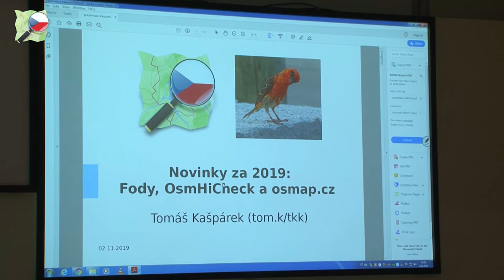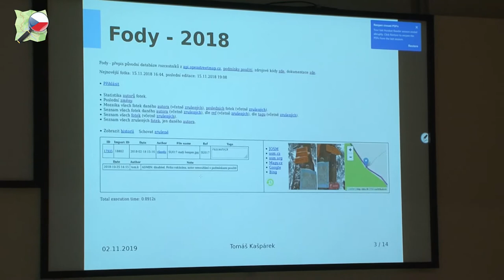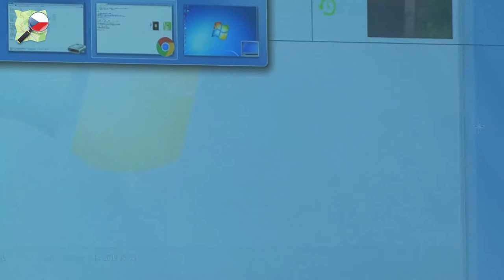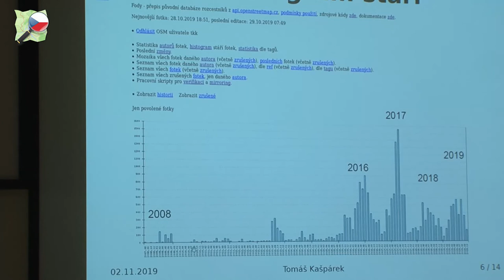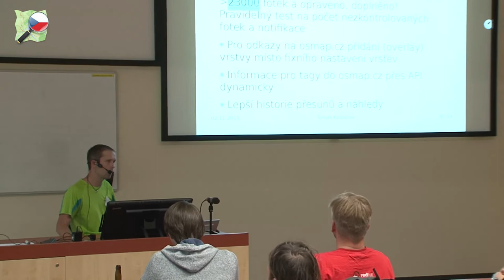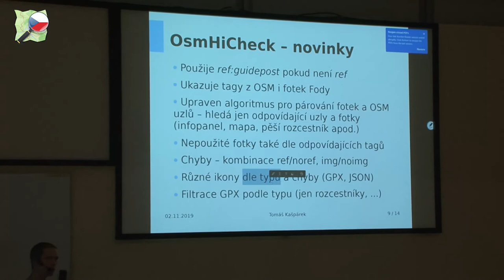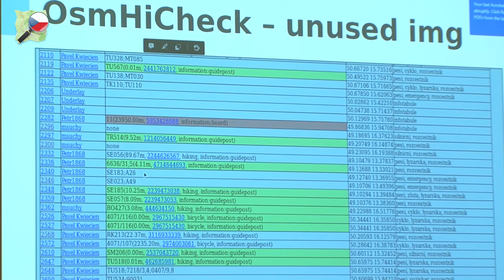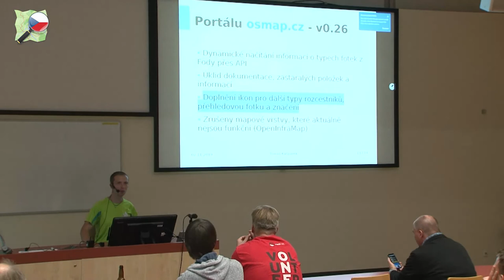Tomáš Kašpárek: Novinky ve Fody, OsmHiCheck a osmap.cz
Za poslední rok se v projektu focení a kontrol rozcestníků a jiných turistických objektů událo spoustu věcí. Pojďte si poslechnout, co je nového, jak se zapojit a pomoci fotkami, kontrolami nebo úpravami OpenStreetMap.